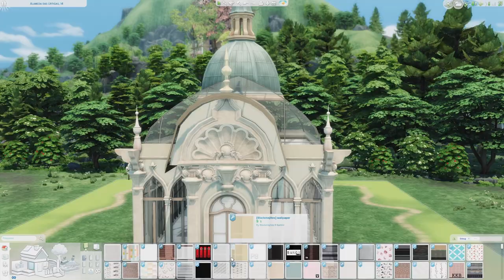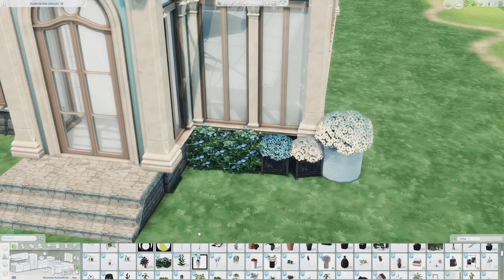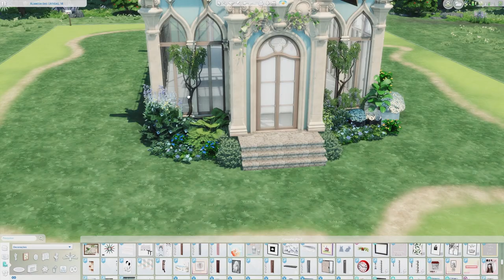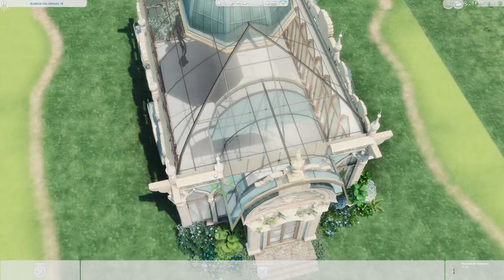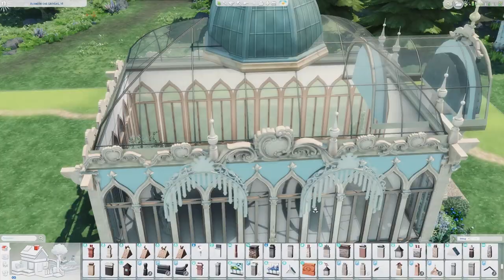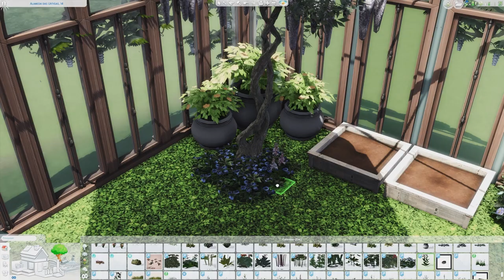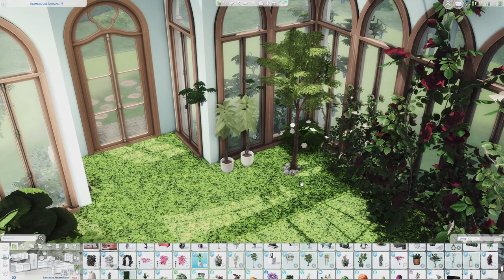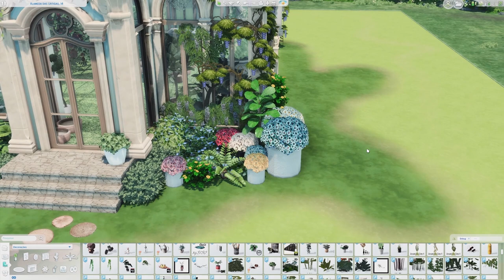The Sims 4 - Classic Greenhouse 🌺🌿🌼 // CC SPEED BUILD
Oi meus queridos inscritos, hoje trago-vos mais uma construção. Construí uma estufa classica. 🌺🌿🌼

Se gostarem da construção não se esqueçam de deixar o vosso like aqui para mim e um comentário, ajuda imenso ao meu canal!!! :))
Partilhem com os vossos amigos e familiares!! 🌺🌿🌼

Parceiros: 💖💙